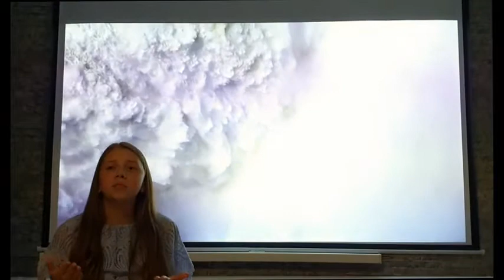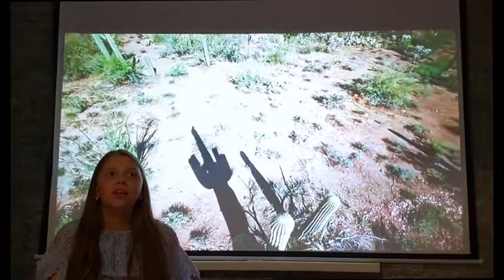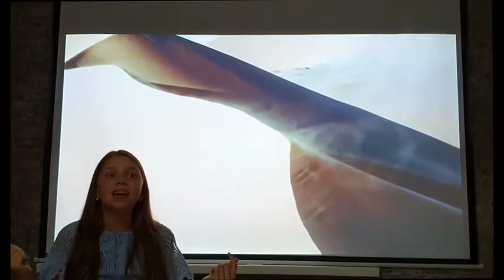"Дорожите счастьем" читает Елизавета Маркова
Участница литературно-театральной студии "Зеркало" МКУК "Мантуровский РЦД" (руководитель Положенцева Ф.А.)